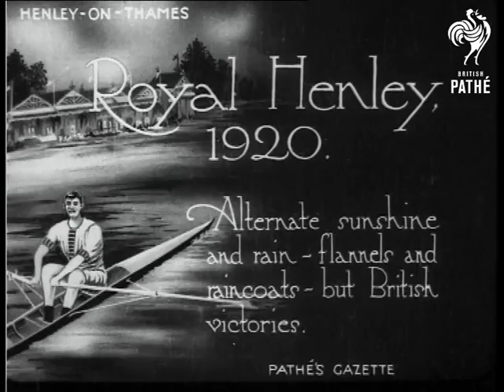Henley Regatta (1920)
Henley-On-Thames, Oxfordshire.

Intertitle: "Royal Henley, 1920.  Alternative sunshine and rain - flannels and raincoats - but British... "

L/S of two rowing eights preparing for the start of the race.  Aerial shot of the race, crowds line the river banks to watch the two boats compete.  High angled L/S of marquees on the the banks if the river, people mill about outside.  A rowing crew can be seen lowering their boat into the river, another crew are already in the water.  More aerial shots of the race in progress.  L/S of a crew lifting their boat out of the water, behind them on the bank a large crowd has gathered - perhaps well-wishers congratulating them on their race win.  Another boat rows into shot and pulls over to the river bank.  More aerial shots of a race.  L/S of three rowing eights assembling at the start of a race.  Various high angled L/S of a race in progress.  Various high angled L/Ss of crews lifting their boats out of the water and carrying them into marquees.

M/S, taken from a boat on the river, of people in punts and rowing boats, a woman in a nearby boat smiles at the camera.  More high angled shots of the race.  More nice M/Ss from inside a boat of the regatta spectators in their punts.  More aerial shots of the river.  M/S of spectators chatting on the river bank.  M/S of the umpire's boat, a long motor launch filled with men and women.  M/S of two racing boats followed by the umpire's boat.  M/S of a crew in their rowing eight as it drifts in the centre of the river.

V. Good panning shot from the riverbank of the race in progress, the camera passes the backs of lots of men and women watching the race from punts at the water's edge - lots of white dresses and straw boaters - very idyllic!

Note: there are a lot of very similar, rather disappointing aerial shots of the races.  The best shots are those at the end of the story which show more of the spectators up close. AH 2000.
 FILM ID:216.03